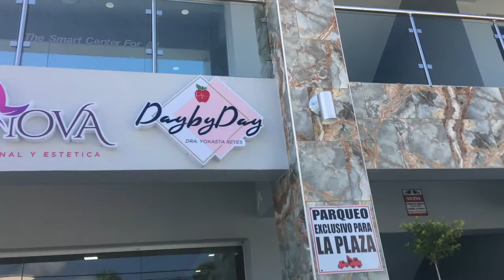Viaje express a 📍Santiago, ciudad corazón!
Brecheros 👀
En este vídeo grabé como fue mi viaje EXPRESS a la ciudad corazón 📍SANTIAGO
Estuve por primera vez por allí 💃🏽